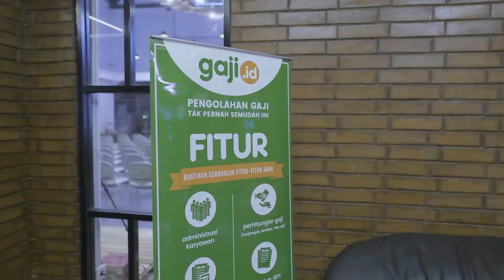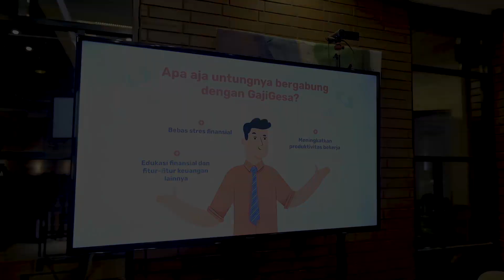Gathering Member Gaji.id - 2 November 2022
Simak keseruan Community Gathering dari Gaji.id bersama member pada tanggal 2 November 2022🤗

Acara ini diramaikan oleh Samahita dan Gaji Gesa. Tidak lupa juga didukung oleh sponsor sponsor kita seperti; Konimex, IUIGA, BRI, Samahita, Gaji Gesa dan RSO.

Ditunggu ya keseruan event berikutnya🤩🤩